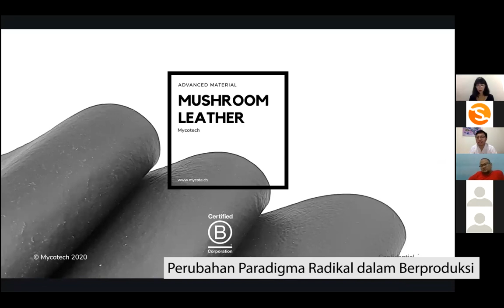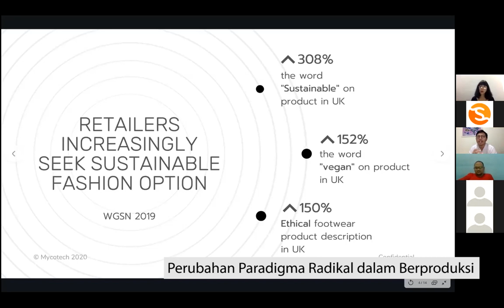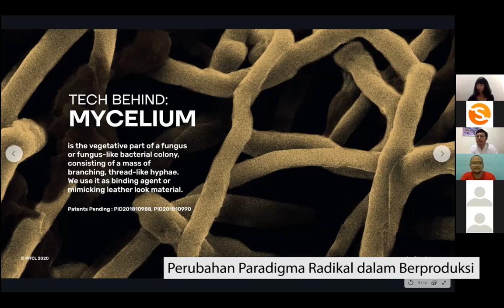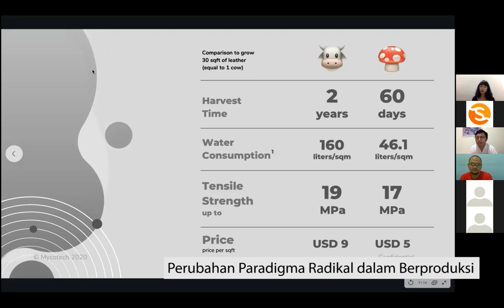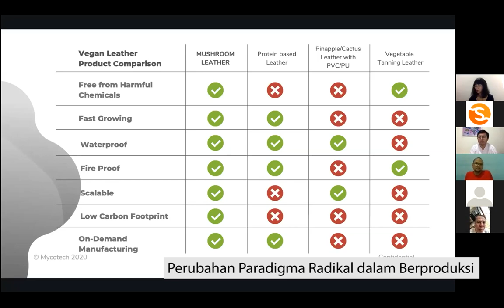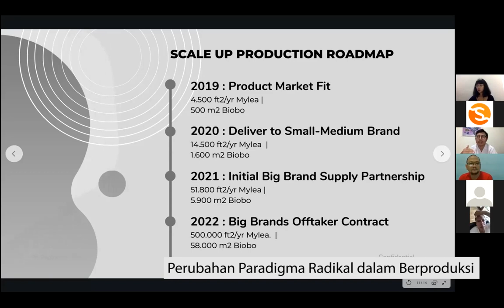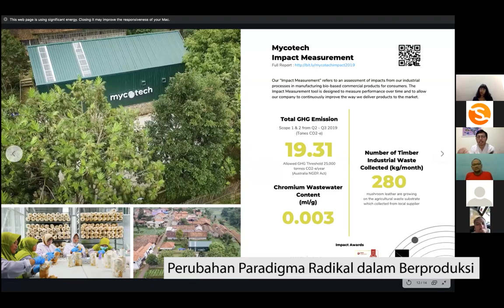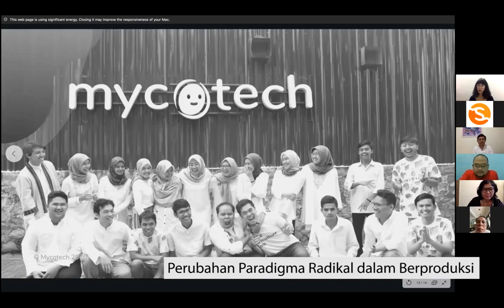Perubahan Paradigma Radikal Dalam Berproduksi by Adri Reza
siapbersama smesco dan Kementerian Koperasi dan UKM hadapi pandemi Covid-19 mengenai "Perubahan Paradigma Radikal dalam Berproduksi"
Langkah-langkah apa yang bisa dilakukan?
Yuk kita simak bincang-bincang bersama Adi Reza (CEO & Co-Founder Mycotech)